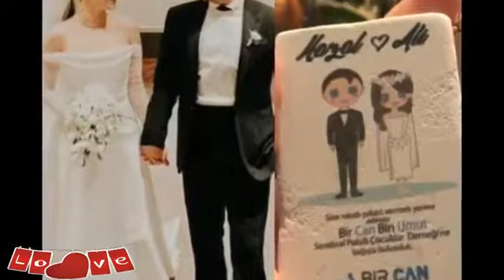Hazal kaya weddingهازال كايا تحتفل بحفل زفافها من ممثل والمخرج علي اطاي